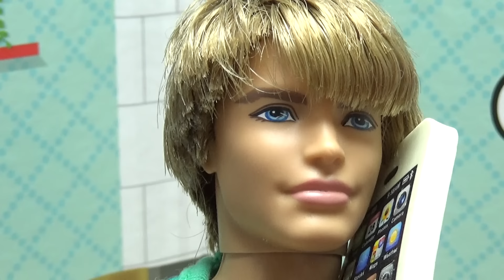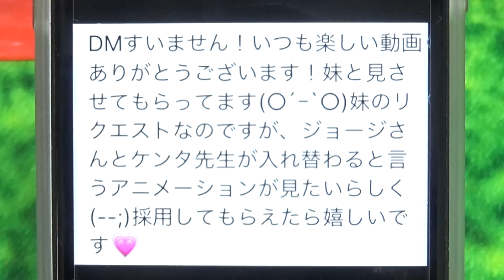【パパ入れ替わり】お父さん達を交換したらどうなるの？ 赤ちゃんの参観日で起きた出来事・・・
サリーやドロシーの保育園でパパ参観日が行われた❤︎ケンタ先生やジョージも集まりパパだけで徒競争をすることに！子供達にいいところを見せようと張り切るリカちゃんパパ達だがテンションが上がりすぎぶつかってしまい・・・。そこから体が入れ替わってしまった！？子供にバレないように演技しながらやり過ごそうとするお父さん達だが・・・

今日の子供向け❤幼児向け動画だよ⇒【パパ入れ替わり】お父さん達を交換したらどうなるの？ 赤ちゃんの参観日で起きた出来事・・・